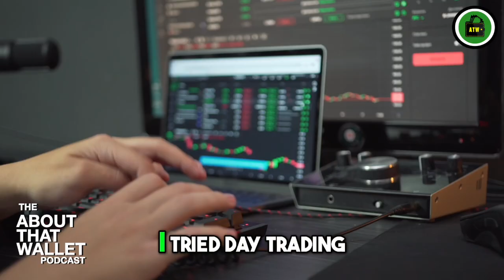273: [Myles Youngblood] Building a Brand Beyond The Ordinary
Anthony Weaver sits down with the dynamic Myles Youngblood, a go getter entrepreneur and podcast host of "Beyond Ordinary." Myles shares his journey of navigating the entrepreneurial landscape, from his early ventures in drop shipping and day trading to establishing a successful digital agency. With a focus on creating impactful short-form content, Myles discusses the importance of building a remote business model and leveraging the power of social media to expand reach.

Join us as we discuss:

Myles' entrepreneurial journey and the lessons learned from early failures.
The evolution of "Beyond Ordinary" and its focus on highlighting unconventional paths to success. The significance of building a remote business and the benefits it offers.
The importance of following one's passion and knowing when to pivot in business.
Strategies for maintaining focus and overcoming the challenges of entrepreneurship.

=||Chapters||=

00:00:00 - Introduction
00:02:30 - Welcoming Myles Youngblood
00:05:00 - Myles' Early Entrepreneurial Ventures
00:10:45 - Launching "Beyond Ordinary" Podcast
00:15:20 - Building a Remote Business Model
00:20:30 - Leveraging Social Media Platforms
00:25:00 - The Role of Passion in Entrepreneurship
00:30:15 - Strategies for Maintaining Focus
00:35:45 - Final Four Questions
00:45:00 - Closing Remarks

Episode 273